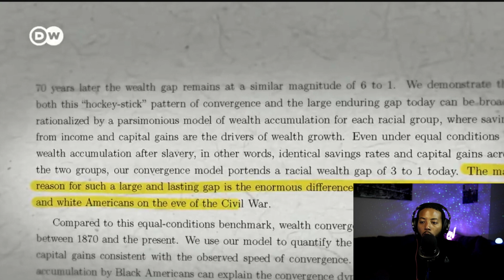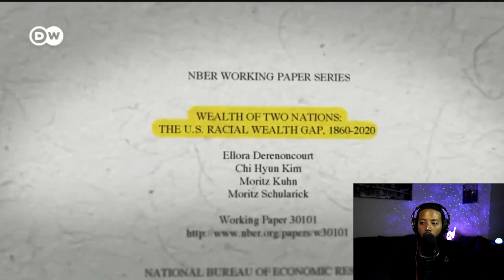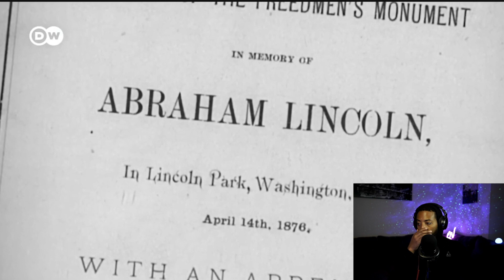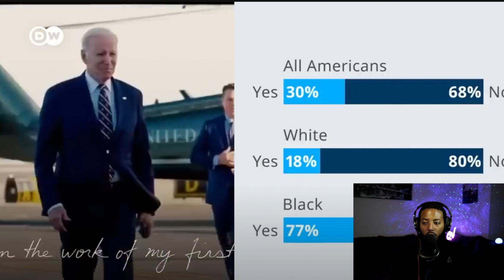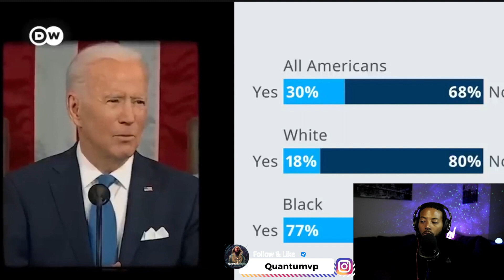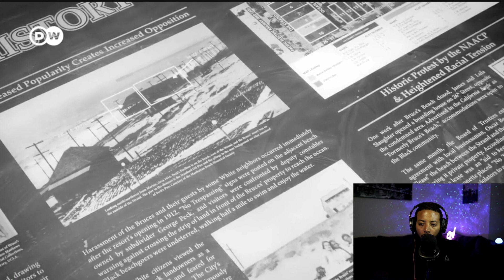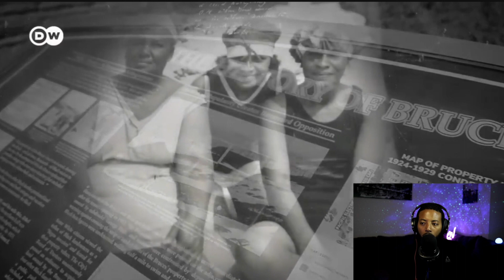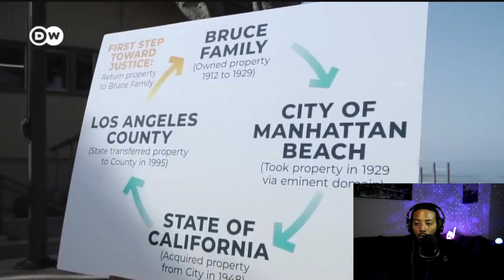Reparations in America: Prospects and Pitfalls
Welcome to our thought-provoking video on the contentious topic of reparations for blacks in America. In this discussion, we delve into the complexities surrounding the concept of reparations and explore why achieving this goal may prove to be a challenging endeavor.

Join us as we critically analyze the arguments and counter-arguments surrounding reparations. We aim to foster an open and respectful dialogue to deepen our understanding of this sensitive issue.

Throughout history, the United States has grappled with the enduring consequences of slavery and systemic racial injustice. Advocates for reparations argue that compensating black Americans for the past wrongs inflicted upon their ancestors is a crucial step towards achieving social justice and equality. However, it is essential to examine the inherent difficulties in implementing such a policy.

One significant challenge in the reparations debate is determining who should be eligible to receive reparations. The descendants of slaves may find it challenging to trace their lineage accurately, given the historical disruptions caused by slavery, migration, and other factors. This raises questions about the logistical feasibility of identifying and verifying recipients.

Furthermore, there are debates surrounding the appropriate form reparations should take. Should it be financial compensation, educational opportunities, housing assistance, or a combination of different approaches? Finding a consensus on the most effective and fair method of restitution adds another layer of complexity to the discussion.

Another critical point of contention is the financial burden reparations would place on the government and taxpayers. The magnitude of financial resources required to provide reparations to an entire group of people is immense, and there are valid concerns about the potential economic repercussions and the fairness of redistributing wealth from one group to another based on historical events.

Critics of reparations argue that focusing on present-day solutions, such as investing in education, job opportunities, and addressing systemic racism, may yield more tangible and inclusive results for all marginalized communities. By directing resources towards programs that uplift individuals and promote equal opportunities, it is possible to address the underlying issues of systemic racism without entangling ourselves in the complexities of reparations.

Join us in this exploration of the reparations debate, as we strive to understand the different perspectives and challenges that make it a complex and polarizing topic. We encourage respectful and constructive dialogue, aiming to broaden our perspectives and foster greater understanding.

Note: This video intends to present a balanced discussion on the topic of reparations for blacks in America. The opinions expressed in this video are not an endorsement or rejection of any particular viewpoint, but rather an attempt to foster thoughtful conversation around a contentious issue.